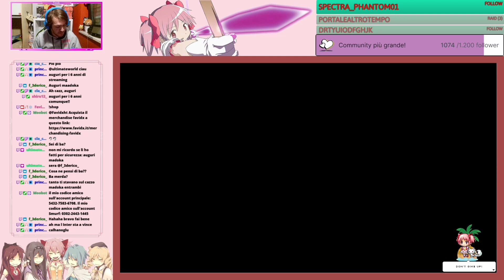LE FESTOSE CLIP DI DICEMBRE!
Ecco il meglio di Dicembre 2023 sul mio canale Twitch!
Il 2023 è finito e queste sono le ultime clip dell'anno!
Tanti bei giochi, screenshot, cazzate ed altro ci hanno accompagnato in questo periodo di festa mentre ci preparavamo al 2024!
Qual è la vostra clip preferita? E perché? Sbizzaritevi pure nei commenti!
Detto questo spero che il video ti piaccia e ti ricordo di iscriverti a questo canale e di supportarmi su tutti gli altri social che trovi nei link qui di seguito!